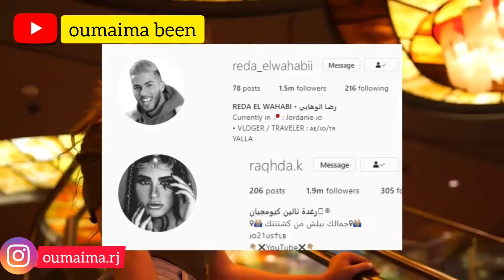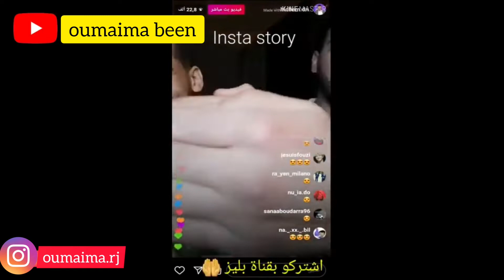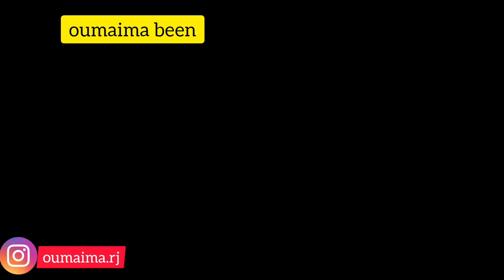سر إختفاء رضا و رغدة 😣❓❓ || reda raghda